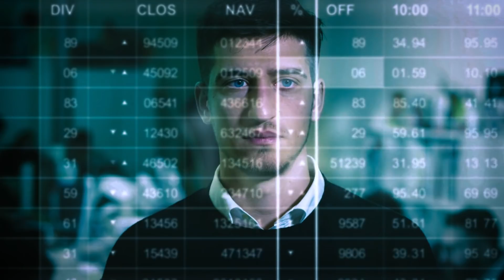Avistando o Horizonte - Trailer 3ª Temporada | A Jornada do Trader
Quer operar na Bolsa de Valores da forma correta? A Jornada do Trader foi feita para você!

3ª Temporada será lançada no dia 18 de março.

Trilha licenciada por ONE MUSIC STANDARD LICENSE
ID Nº 21686055 - GORILLA SOUND